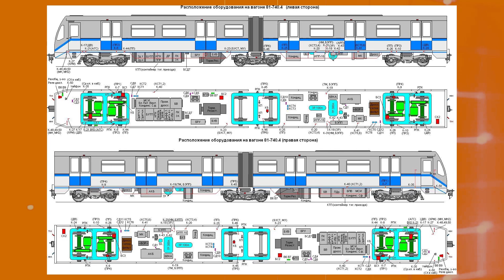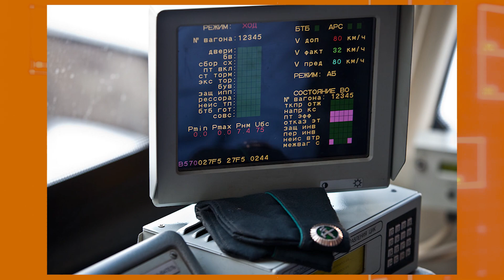Пылкий Русич. О возгорании вагона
27 февраля загорелось оборудование вагона на Сокольнической линии.
На кофе и булку автору за видосик ;)